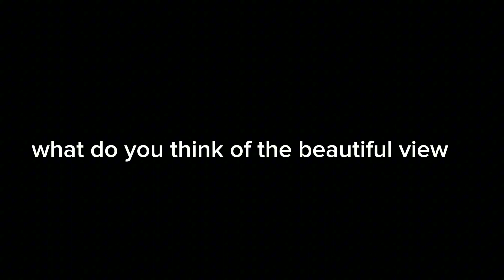what do you think of that beautiful view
are you gonna rate it